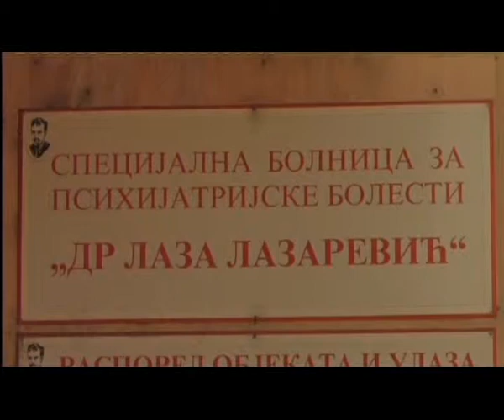LAZA LAZAREVIC 24 Konzumacija psihoaktivnih supstanci za vreme raspusta I deo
Klinika za psihijatrijske bolesti Dr Laza Lazarevc